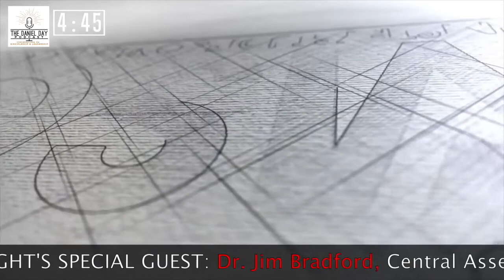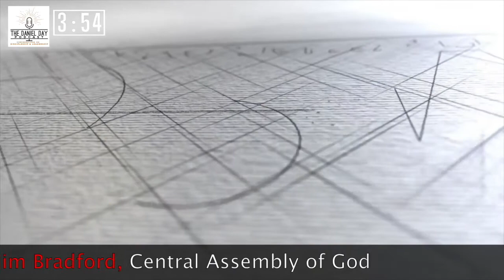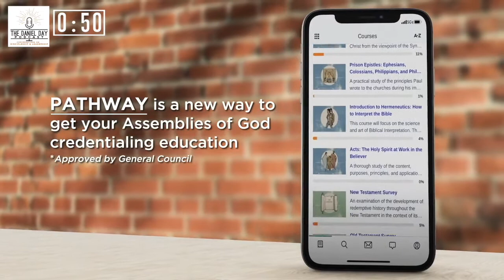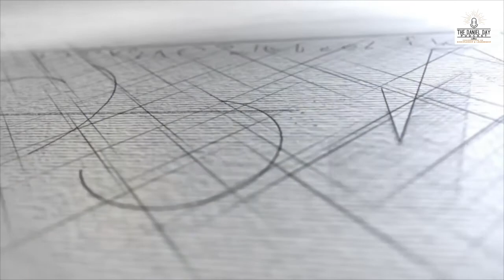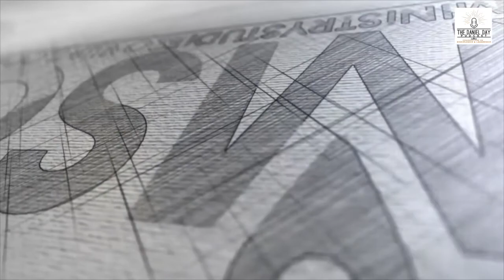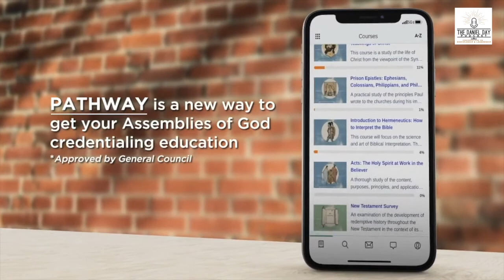Jim Bradford Interview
Today we sit down with Dr. Jim Bradford to talk about the EMOTIONAL & SPIRITUAL well-being of the leader.
CentralAssembly.org